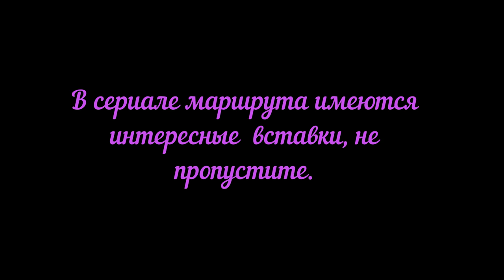Москва Краснодар Видео о маршруте Серия 4